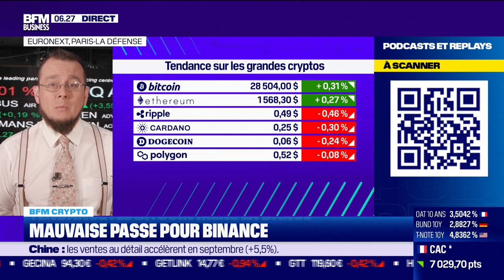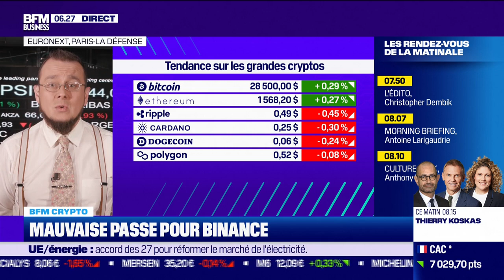BFM Crypto: Mauvaise passe pour Binance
Ce mercredi 18 octobre, Antoine Larigaudrie a décrypté la belle séance du bitcoin hier, la tendance actuelle sur les grandes cryptos et la mauvaise passe pour Binance, dans BFM Crypto dans l'émission Good Morning Business, présentée par Laure Closier et Christophe Jakubuszyn. Good Morning Business est à voir ou écouter du lundi au vendredi sur BFM Business.